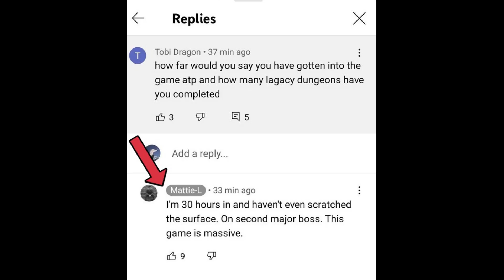ELDEN RING is Huge.. INSANE NEWS!!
Elden Ring Release Date Countdown - 4 Days Remaining

Overcoming the Dragon Yakuza Like a Dragon OST      00:00
Weapon Upgrades      00:06
Map      00:14
Huge Game      00:21
Achievements      00:30

Praise Hidetaka Miyazaki, George RR Martin, FromSoftware and Geoff Keighley for giving us an Epic ELDEN RING Gameplay Trailer, Gameplay Preview and Story Trailer. Praise Zullie the Witch, BonfireVN for providing us Crazy information. Praise Vaatividya, Elden Ring News for bringing us Insightful Lore. Praise the Sun for keeping us Alive.